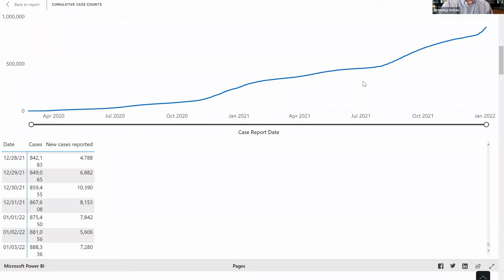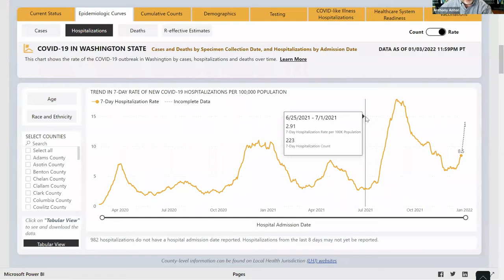[CEO Podcast] Anthony Anton discusses the upcoming Legislative session with Julia Gorton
Washington Hospitality Association President & CEO Anthony Anton discusses the upcoming Legislative session with Julia Gorton, the director of state government affairs, in the latest episode of the CEO Podcast. 15.